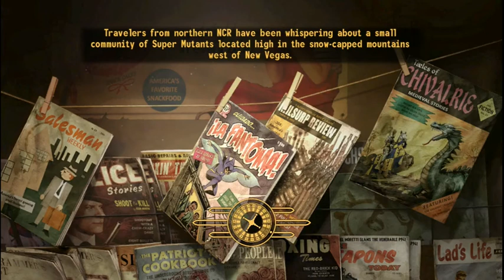Fallout New Vegas Part 4 - Trip to get a Sheriff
We are back after a long while with some fallout new vegas, my last few videos oddly recorded weird but now I have better tools at my disposal and my game looks and runs better than ever.

That being said in this episode we move forward to gaining a sheriff for the town of primm with a few side stops to gain some useful items along the way.